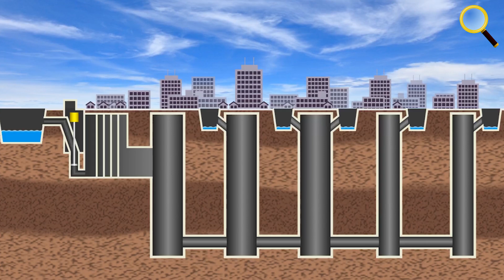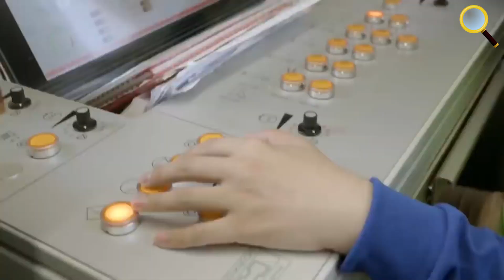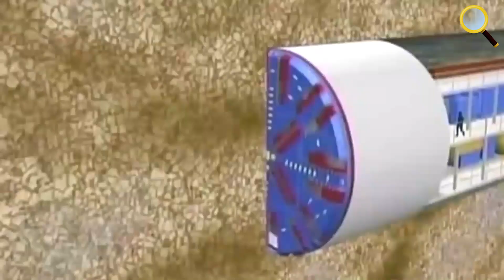NHỮNG CÔNG TRÌNH CHỐNG NGẬP ĐỘC DỊ VÀ VĨ ĐẠI – HÌNH MẪU NHẬT BẢN, SINGAPORE, MALAYSIA